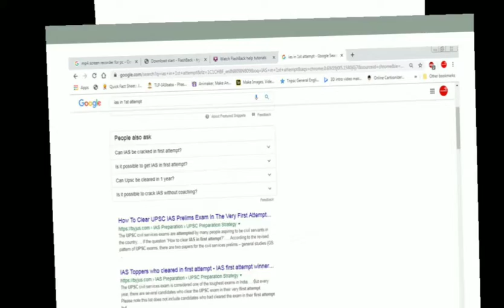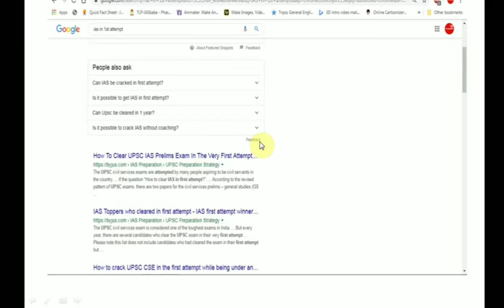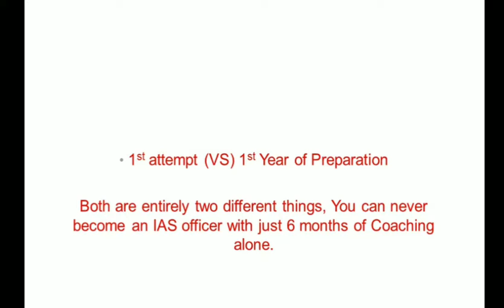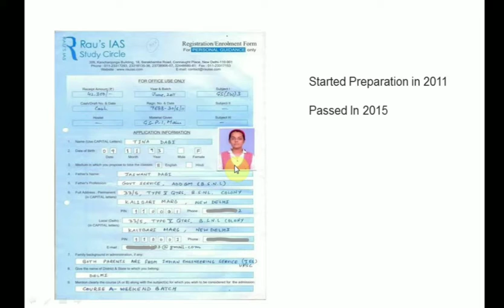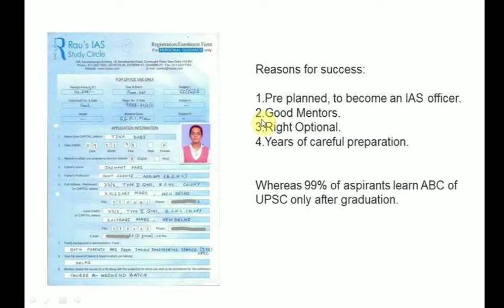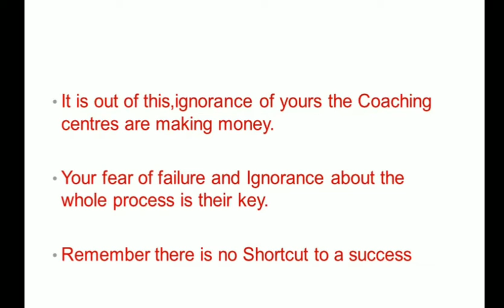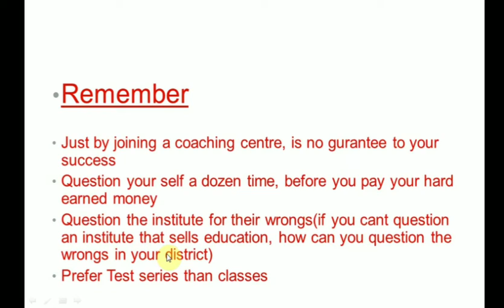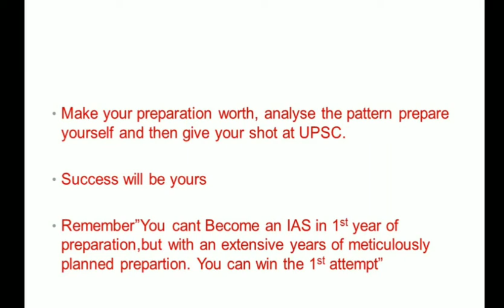Clear UPSC in 1st Attempt!!! The Myth/Is it possible?-CiviliZthan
There is a whole lot of effort behind every first attempt success, the greedy coaching academies hide it from you.

Think before you pay them.

Cheers
CiviliZthan